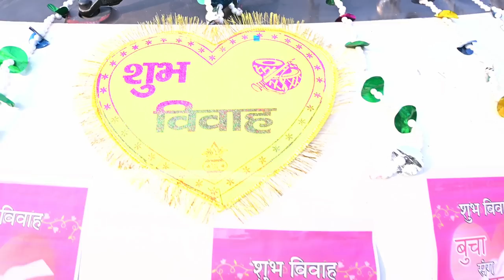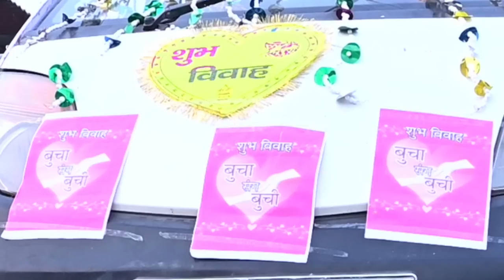शुभ विवाह | Shubh Vivah | manimeraj Dileep Vines | New Comedy Video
Cast:- Dileep Vines, Niranjan Kumar Nunu, Sanjit Dhaga, Sandeep Yadav Shiva, Anish Anmol, Tipu {76 Babu} , Vivek Bazigar, Vikash Yadav, Kaluaa Kumar

Script:- Dileep Vines
Camera:- Vikash Yadav
Editor:-  Vikash Yadav
Digital:-Vikash Yadav
Thumbnail:- Royal Rahul

Team Instagram